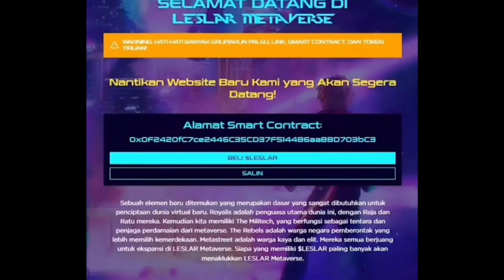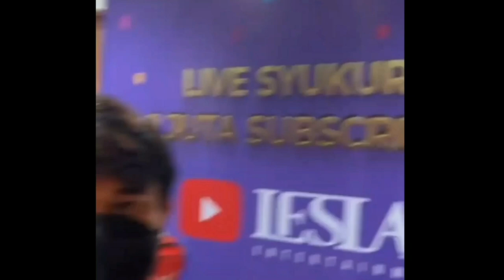Rudy Salim Siap Jadi Sponsor Utama Lesti Kejora Masuk Panggung Politik Calon Bupati